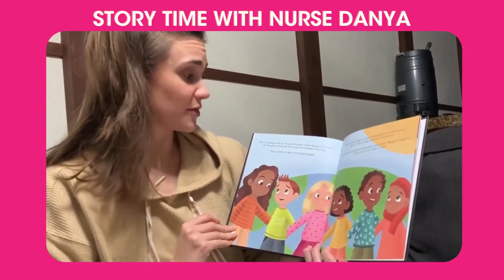Story time with Danya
📚📖 Join one of our School Health Nurses, Danya, as she reads "The Day The World Stood Still - a book she wrote with her sisters about the COVID-19 pandemic.